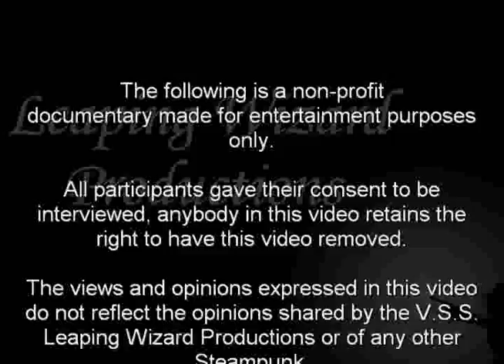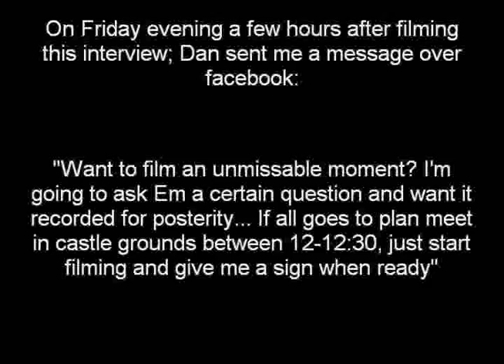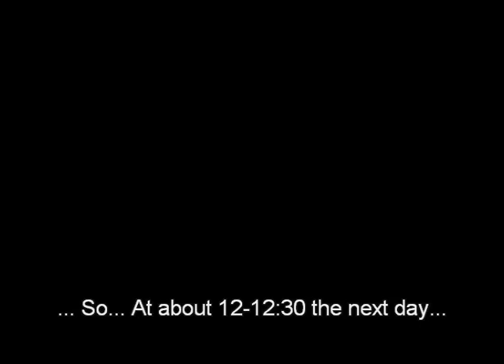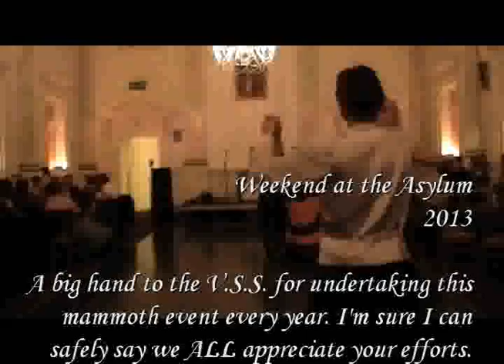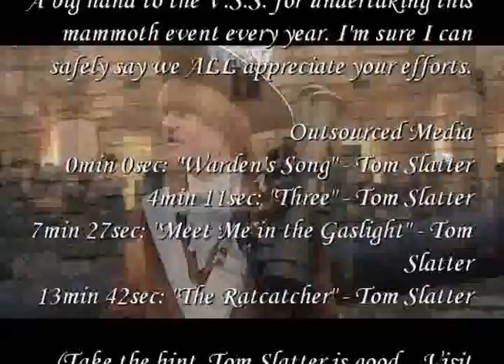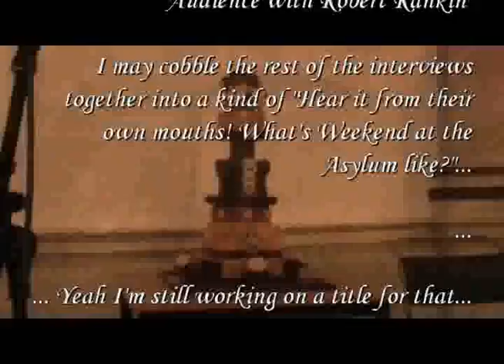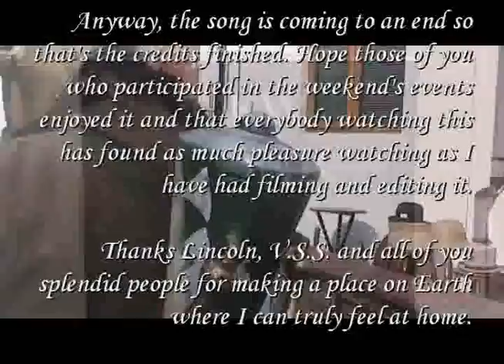Weekend at the Asylum 2013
Welcome to the 3rd annual Lincoln Asylum Video from the Leaping Wizard. Please enjoy, comment and share.

In retrospect... Maybe I should have run the image stablisation program.

But 1 minute of footage takes 20 minutes (At least) to stablise. 17 x 20 = 340 min... Just under three hours... Which I'd have to attend manually since Windows 8 doesn't like being left unattended for more than ten minutes... Thanks Gates... Thanks a bunch.